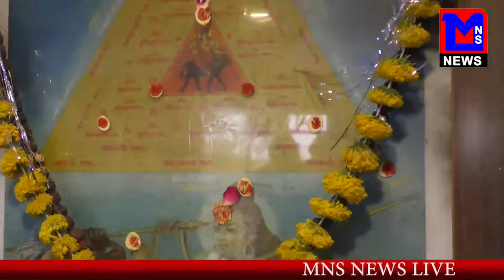इंदौर नरखेड़ स्तित माँ बगलामुखी की जानकारी